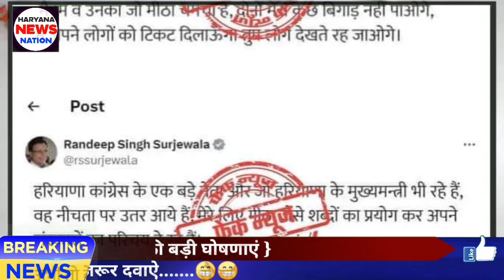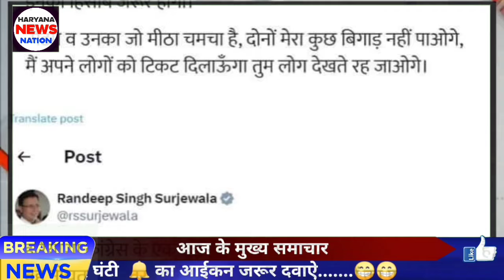हरियाणा कांग्रेस में मैसेज को लेकर मचा हड़कंप | भुपेंद्र हुड्डा रणदीप सुरजेवाला में हलचल